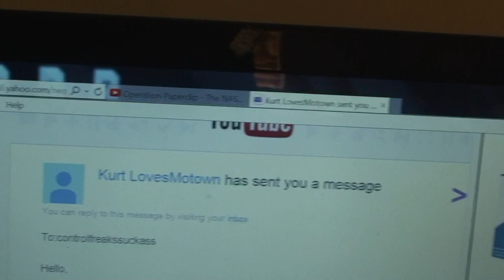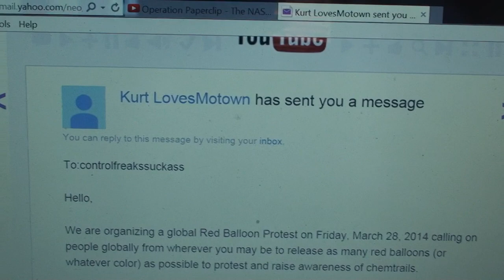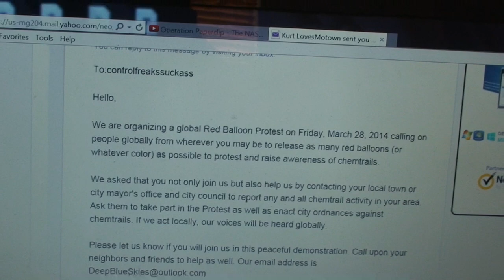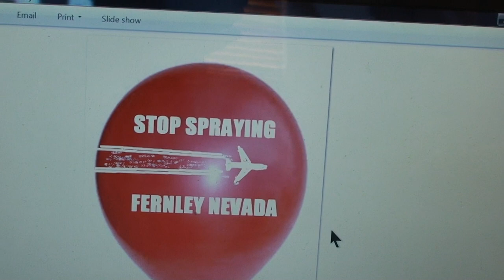STOP SPRAYING OUR SKY or RED BALLOONS FLY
PLEASE SPREAD THE WORD! global chemtrail protest on march 28th 2014... please get your balloons and helium ready... you can get creative and tape large banners to your balloons!!! maybe a camera!!... lets do this... sign your balloons and let'em fly!